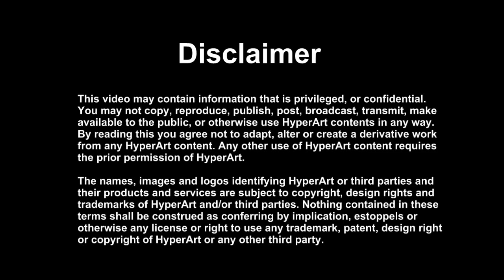ASUS ROG MAXIMUS V FORMULA ( MOTION GRAPHIC )